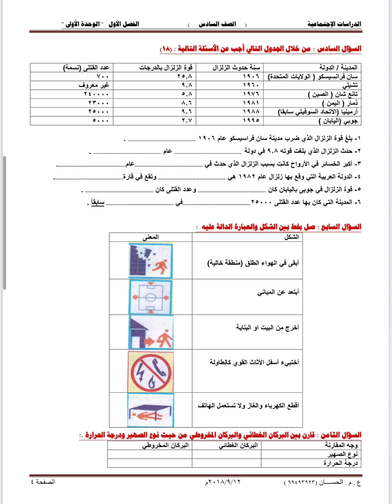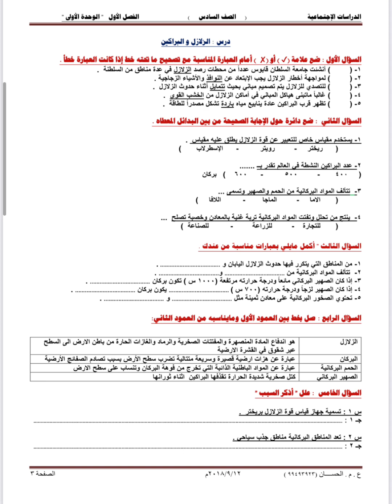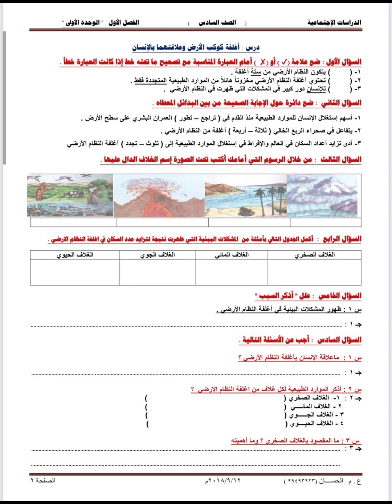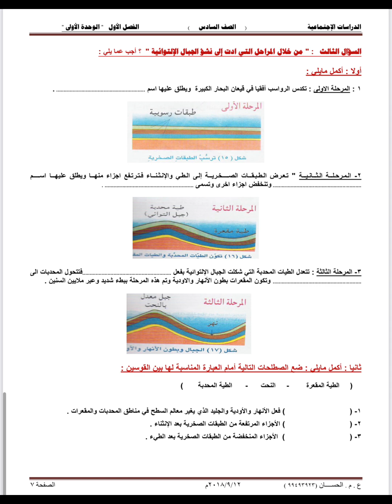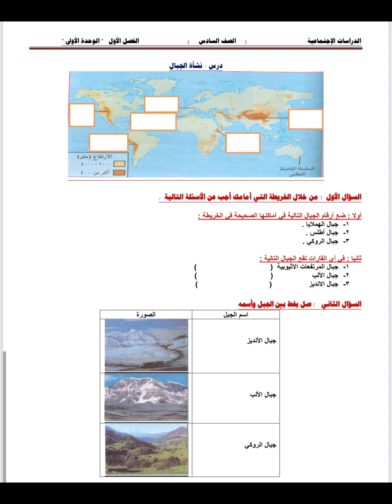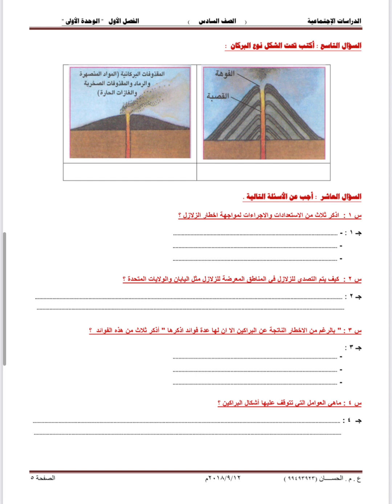ملخص الوحدة الاولى درسات للصف السادس الفصل الاول